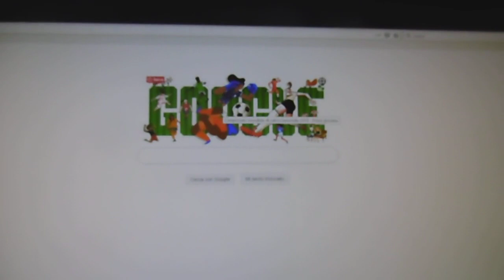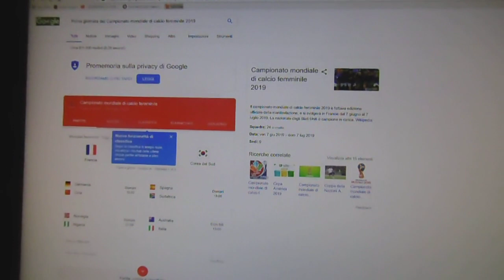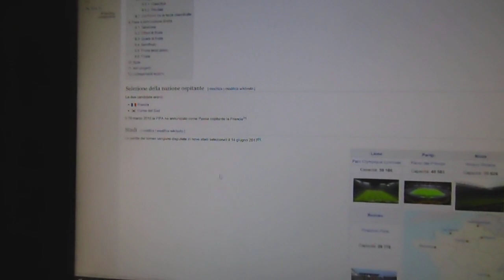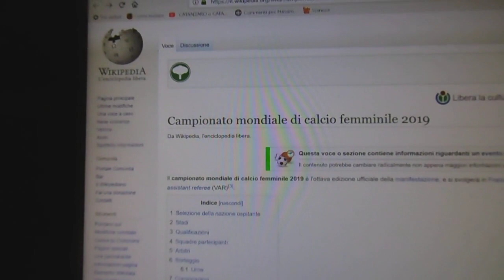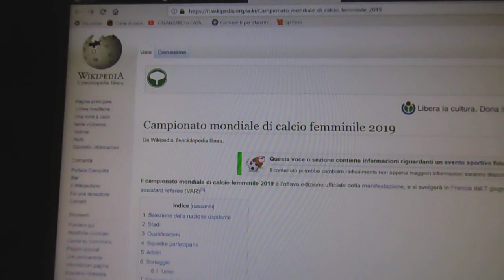Discorso sul campionato mondiale di calcio femminile 2019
Perché in Italia si parla tanto dei campionati di calcio maschile e poco dei campionati di calcio femminile?